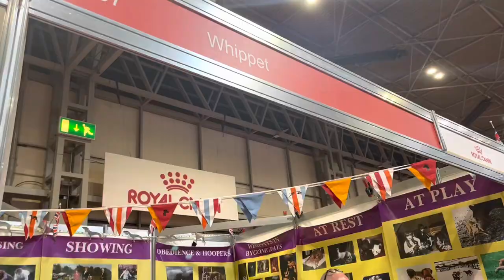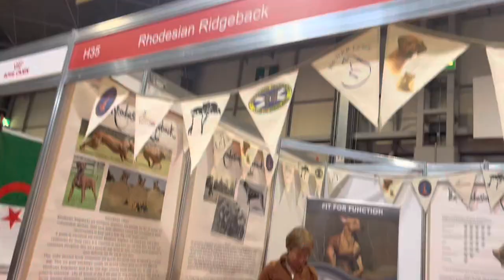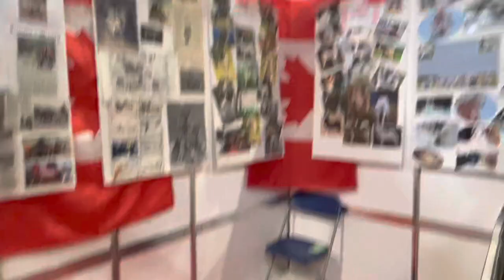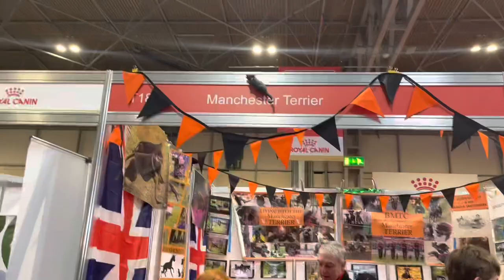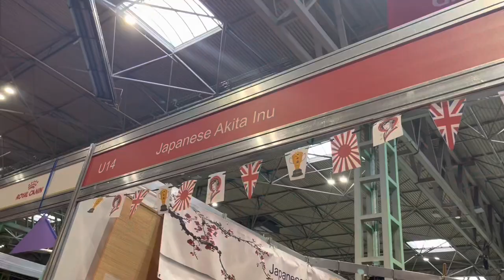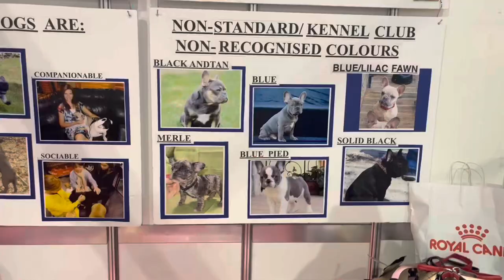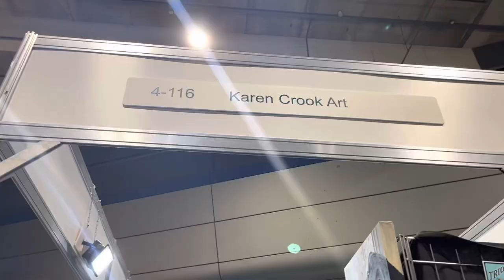Mini Crufts vlog | March 2023 🐶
Hello everyone!

I went to Crufts this year on the Toy & utility day! This was the Sunday so the last day of the event!

I managed to get some snippets of the day & what we did there and what sort of things they have/do there too!

My favourite part was obvs getting to see all the different dog breed & petting them all😍
If you’re ever wanting a dog or know what breed to get this is such a good place to go to as you can ask the owners all the questions about the breeds & get info leaflets for stuff too!

Also excuse the state of me I wasn’t feeling the best that day but I still prevailed! 🤣